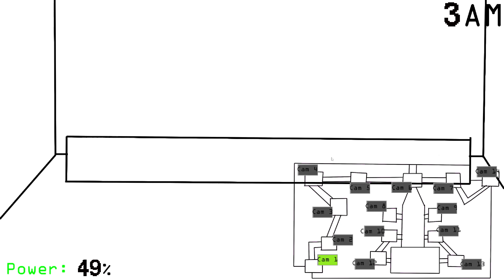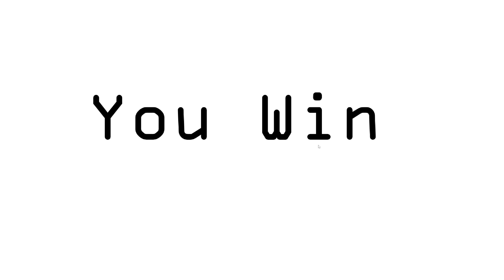5/20 Mode || Five Nights at YeBoy's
List Points this gives: 15

Total Deaths Across All Modes: 1